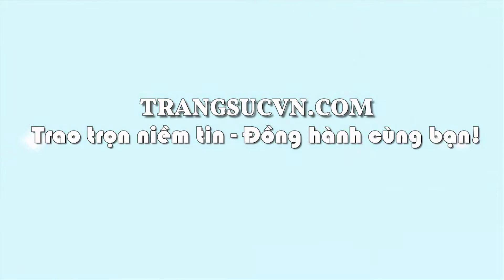Lắc tay nam công tử, lắc tay nam vàng, lắc vàng 10k, TSVN022819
Lắc tay nam công tử, lắc tay nam vàng, lắc vàng 10k, TSVN022819, Loại sản phẩm: Lắc tay nam vàng

Loại vàng: Vàng 10k (41.6%Au)

- Trọng lượng vàng: 3.547 chỉ

- Màu vàng: Vàng màu

Kiểu chế tác: Lắc vàng

Kích thước lắc nam

Chiều dài lắc tay: 19.7 cm

Chiều rộng lắc tay: 7.98 mm

Chiều cao lắc tay: 1.47 mm

Bảo hành: 06 tháng

Giấy kiểm định vàng: Có

Xuất xứ: TSVN

Uy tín: Khách hàng bình chọn nhiều năm

Miễn phí trọn đời: Đánh bóng, làm mới sản phẩm, gắn đá Cz dưới 3 mm

Giá sản phẩm thay đổi theo trọng lượng. Vui lòng lên hệ hotline để được tư vấn.